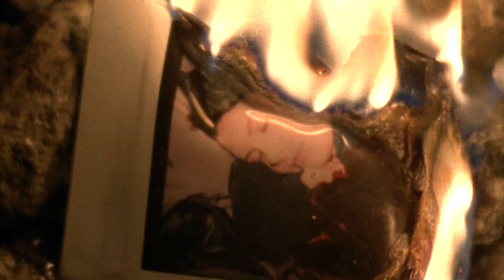The Walking Dead Season 4 Finale Predictions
The Walking Dead Season 4 Finale Predictions, Episode 16 Alexandria. The Hunters, Terminus Leader Gareth, Maggie VS Beth Death.